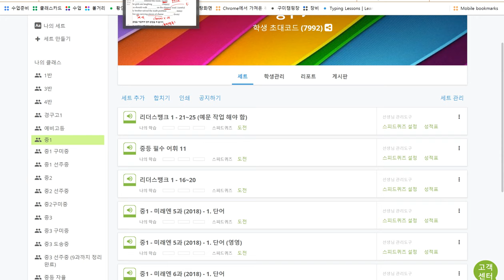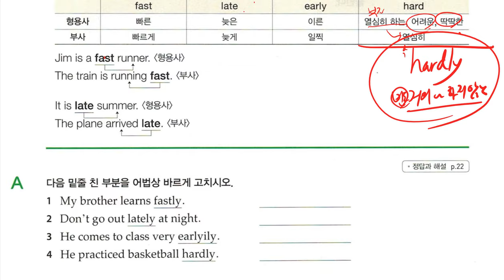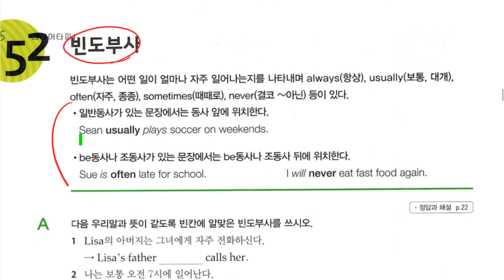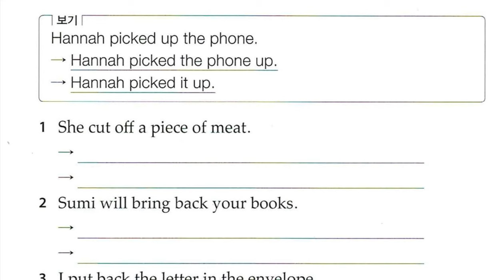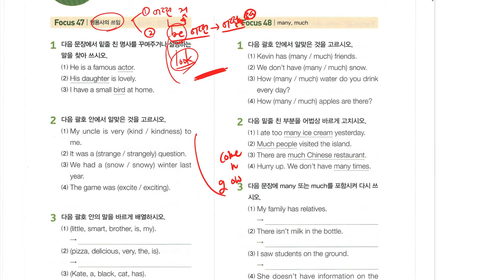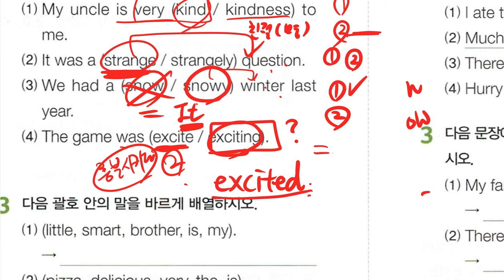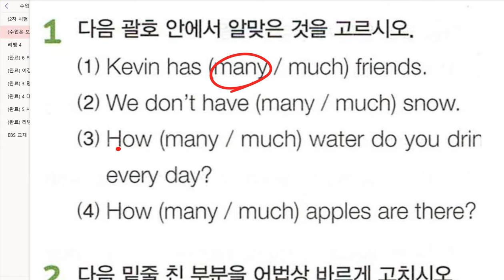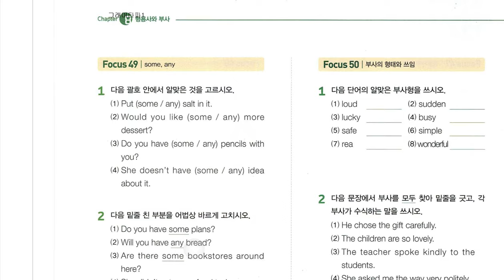중1 2018 11 29